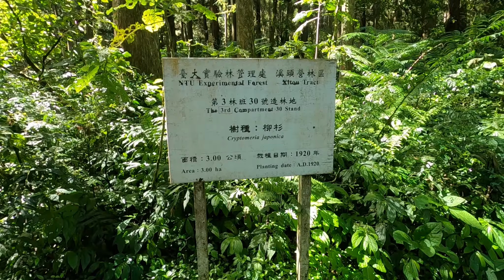[南投鹿谷] 溪頭自然教育園區，夏日避暑好去處，體感溫度不到30度唷！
✓ 溪頭自然教育園區是台灣的旅遊景點，前身為溪頭森林遊樂區，位於南投縣鹿谷鄉西南境，居鹿谷市區之東。背倚鳳凰山之山脈。其名源自當地的地名「溪頭」，但在口語中「溪頭」大多是指自然教育園區，為當地最具代表性的地標。現由臺灣大學實驗林管理處所轄。園區內有大學池、紅樓、銀杏林、生態展示中心等景點，千年神木則於2016年9月11日已倒塌，並有諸條森林步道與登山步道穿梭於林叢之中，其中有座步道擁「空中走廊」美稱，可謂四通八達，鳳凰山天文臺與溪頭氣象觀測站等政府機構也位於此。

✓ 交通資訊：可在高鐵台中站搭乘台灣好行6883路於溪頭站下車，下車位置在溪頭第二停車場旁。溪頭回程需於溪頭站當日領取號碼牌，號碼牌八點開始發放，依號碼牌順序上車。4點半過後的班次不需領號碼牌，依排隊順序上車。

✓ 住宿地點：若搭乘大眾交通工具且有住宿需求，建議選擇第二停車場附近的飯店或民宿，或是溪頭園區內的飯店。若選擇第一停車場附近的民宿，需要拖著行李上坡步行約20分鐘至第二停車場，園區內有寄物櫃可存放行李，但不多，24吋以上的寄物櫃只有4個。

✓ 背景音樂：威力導演365免費影音授權素材庫。